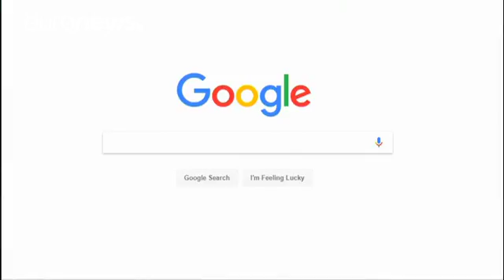Brussels studies Google compliance plan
European Commission regulators are examining proposals from Google after it agreed to comply with demands to change the way it runs its online shopping searches.

The Internet giant was fined a record 2.4 billion euros in June over claims it breached anti-trust rules and was told to come up with a solution.

With the threat of more hefty fines, a commission deadline was met by the company on Tuesday.

But no further details about the proposals put forward by Google have been released.